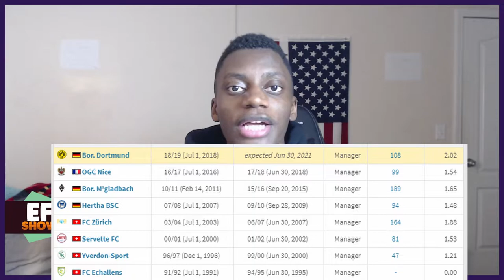Borussia Dortmund's Lucien Favre Dilemma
Hey, Welcome to Bayern Now where we talk all about Bayern Munich. I cover Transfer News, Match Reactions, Match Watchalongs except on Fridays and some Sundays. Bayern Munich is a great club and I wanted to make this so us fans have a platform to express our opinions about the club and enjoy it together

- George
- BayernNow